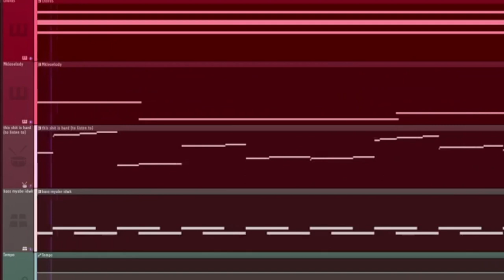My mind is racing